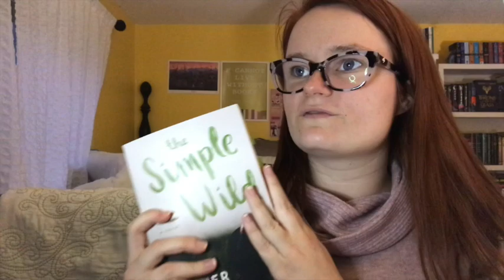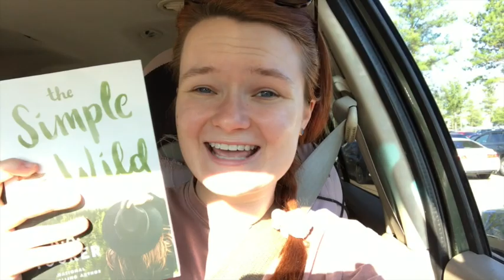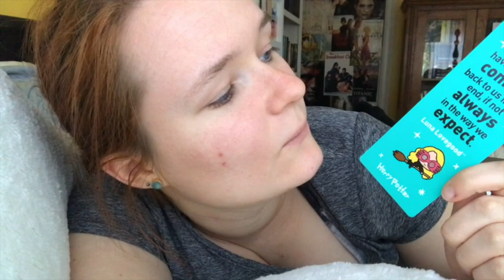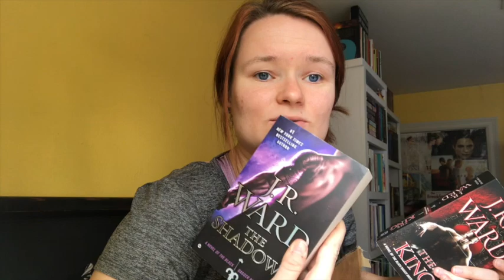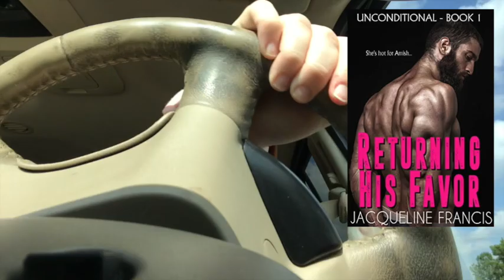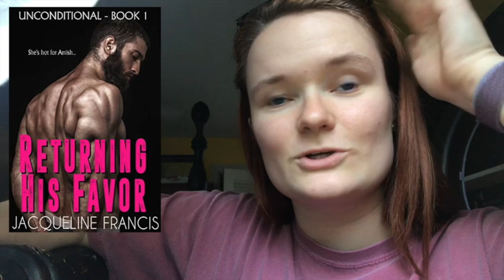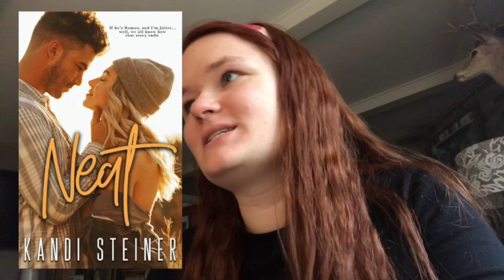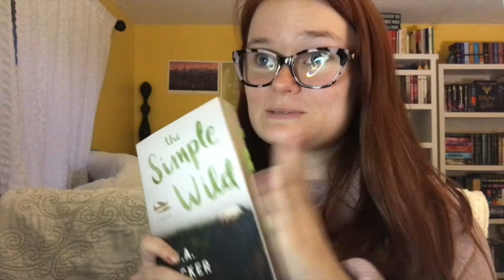Reading Vlog | Reading the top five rated books on my tbr!!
Hi yall!! Here is my reading vlog for the month of October! I decided to read the top five rated romance books on my goodreads tbr.

xoxo Averie